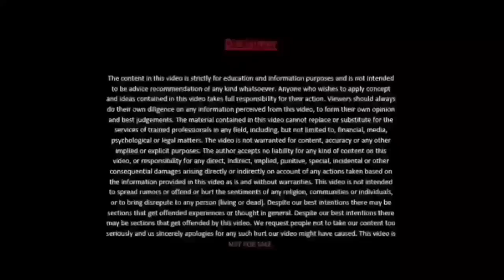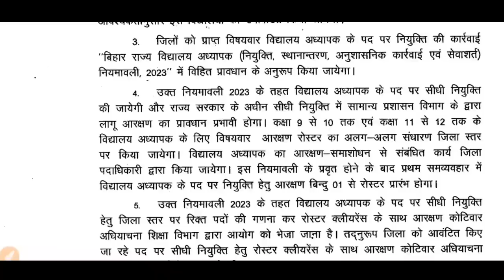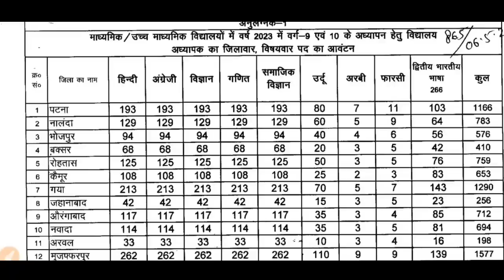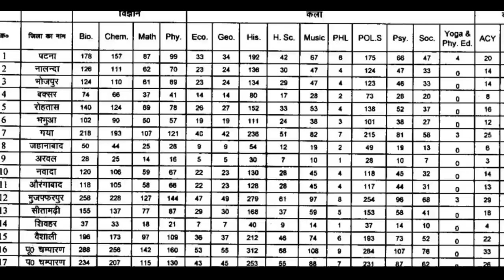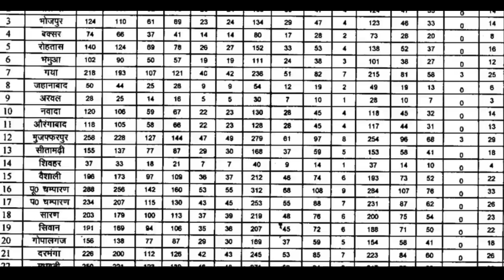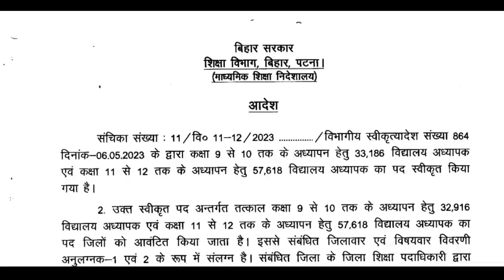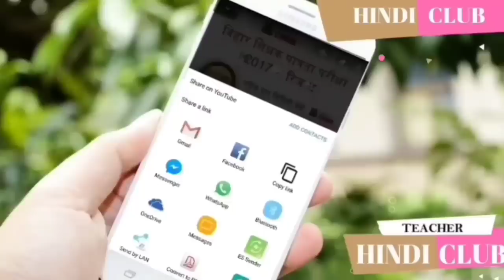BPSC शिक्षक नियुक्ति परीक्षा जिलेवार 1 से 12 की रिक्ति किस जिले में कितने पद रिक्त HINDI CLUB